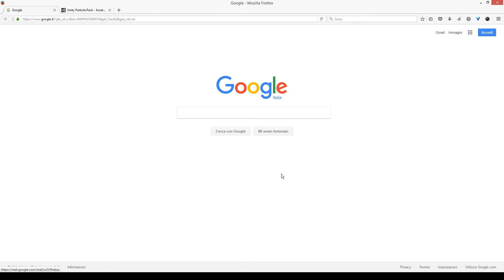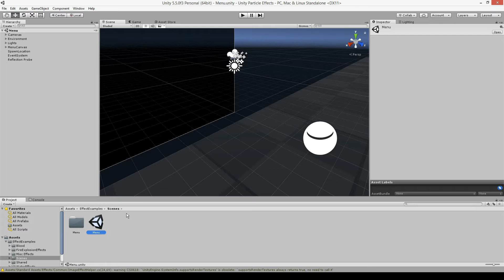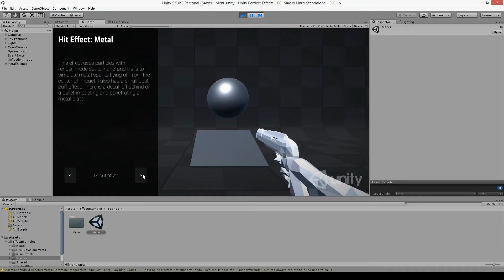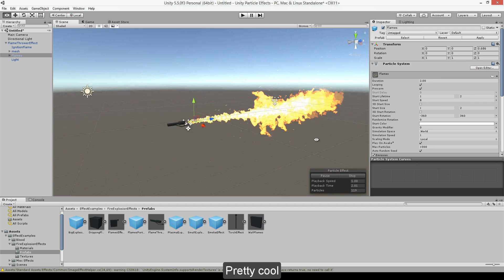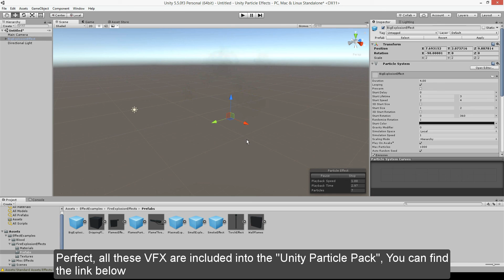Unity VFX Particle Effects Pack - Overview (Unity 5.5) | Assets Unpack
Unity VFX Particle Effects Pack - Overview

Let's see an overview of the Unity 5.5 Particle Effects Pack.
It cotains a lot of amazing VFX ready to use.